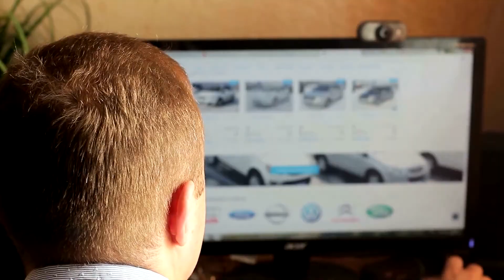Buying A Used Car In 2022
If you’re looking for a new set of wheels in 20-22, this may be the year for you.  We talk to Autotrader’s Executive Editor Brian Moody about the changing car market and how used cars might be the way to go.       Autotrader.com